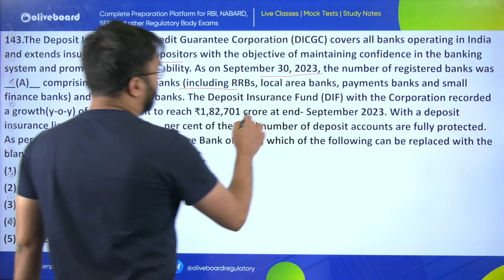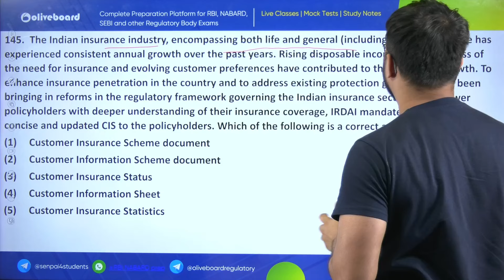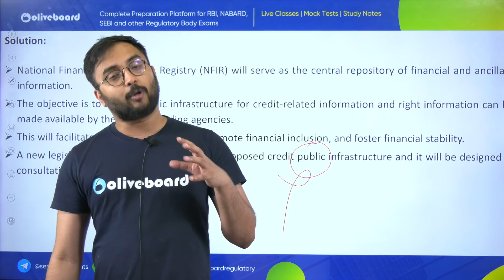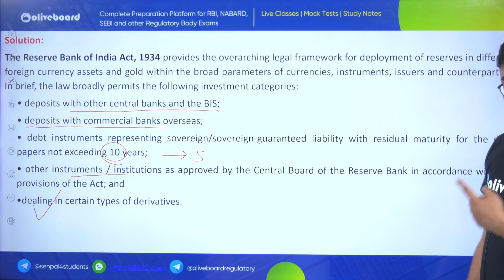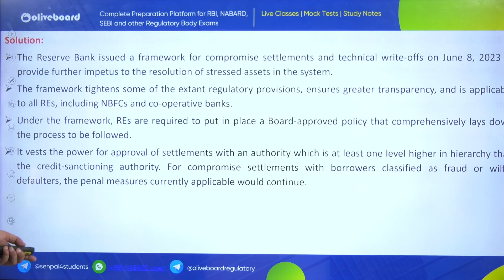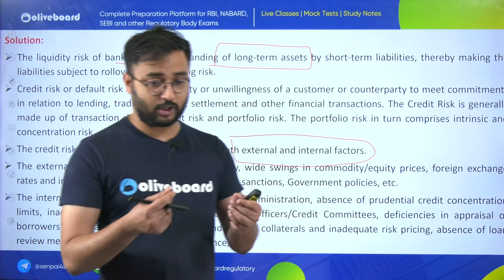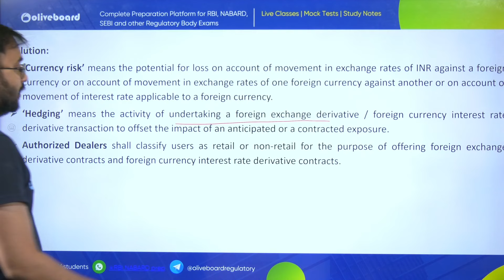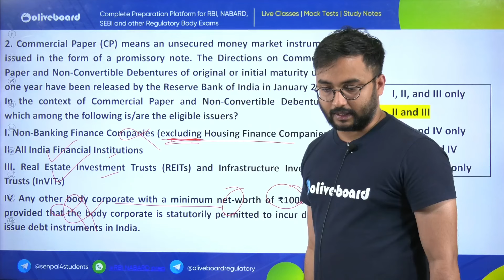RBI Grade B 2024 | Phase 2 | Finance Revision MCQ Series | Part - 2 | Suraj Sir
In this series, Suraj Sir will help you thoroughly revise Finance MCQs from the perspective of RBI Grade B Phase 2 Exam.

✅RBI Gr. B 2025 Complete Course (Phase 1 & 2) Batch 2
✅NABARD Gr. A 2025 Complete Course (Phase 1 & 2)

😍OLIVEBOARD TEST SERIES (ATTEMPT FOR FREE NOW)
⭕ RBI Gr. B Mock Test
⭕ SEBI Gr. A Mock Test
⭕ IFSCA Gr. A Mock Test
⭕ SIDBI Gr. A Mock Test
⭕ PFRDA Gr. A Mock Test
⭕ RBII Gr. B DEPR Mock

😍Download FREE PYQ PDFs for Regulatory Exams